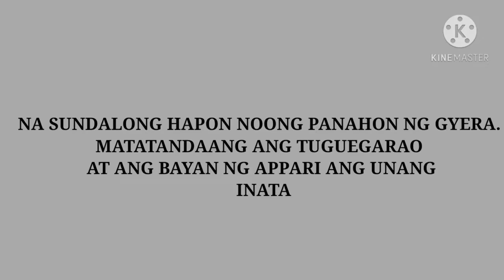WOLRD WAR 2 BOMB NATAGPUAN PAGKATAPOS NG ISANG MATINDING PAGBAHA DITO SA CAGAYAN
NEWS ISANG BOMBA ANG NATAGPUAN PAGKATAPOS NG ISANG MATINDING PAGBAHA DITO SA CAGAYAN

bomba natagpuan sa baranggay linao west, tuguegarao city, CAGAYAN
natagpuan ang isang bomba na ginamit noong WORLD WAR 2 sa tuguegarao city, ayon sa PNP live broadcast maaring ito ang ginamit ng mga amerikano para mapasuko ang mga sundalong hapon nuong panahon ng gyera, matatandaan na ang tuguegarao at aparri ang unang inatake ng imperyong hapon noong panahon ng gyera, napasuko ang mga hapon at naging malaya ang cagayan sa tulong ng america at lokal na guerilla na lumaban sa dayuhang mananakop?